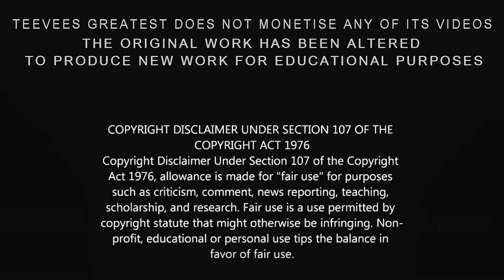Captain Scarlet Opening and Closing Theme 1967 - 1968 HD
Captain Scarlet and the Mysterons, often shortened to Captain Scarlet, is a British science fiction television series created by Gerry and Sylvia Anderson and filmed by their production company Century 21 for ITC Entertainment. It is the sixth Anderson series to be filmed using a form of electronic marionette puppetry dubbed "Supermarionation" combined with scale model special effects. Running to thirty-two 25-minute episodes, it was first broadcast on ITV regional franchises between 1967 and 1968 and has since aired in more than 40 other countries, including the United States, Canada, Australia, New Zealand and Japan.

Set in 2068, Captain Scarlet presents a "war of nerves" between Earth and the Mysterons, a race of Martians who possess partial control over matter. When a misunderstanding causes human astronauts to attack their city on Mars, the Mysterons swear revenge and launch reprisals against Earth. These are countered by Spectrum, a worldwide security organisation. In the first episode, Spectrum agent Captain Scarlet acquires the Mysterons' self-healing power of "retrometabolism" and is rendered "indestructible", being able to recover from injuries that would normally be fatal. Scarlet immediately becomes Spectrum's top asset in its fight against the Mysterons.

Captain Scarlet, the eighth of the Andersons' ten puppet series, was preceded by Thunderbirds and followed by Joe 90 and The Secret Service. In terms of visual aesthetic, it marked a departure from earlier series in its use of puppets that were sculpted to realistic body proportions. Repeated several times in the UK, it has generated tie-ins ranging from toy cars and action figures to audio plays and novels, as well as strips in the weekly children's comic TV Century 21.

Compared to earlier Anderson productions, Captain Scarlet is widely regarded as "darker" in tone and less suited to children because of its violent content, as well as its themes of alien aggression and interplanetary war. The change in puppet design has divided opinion and the decision to make the protagonist "indestructible" has been brought into question. The series has been praised for its use of a multinational, multiethnic puppet cast and depiction of a utopian future Earth. A computer-animated remake, New Captain Scarlet, first aired in 2005.